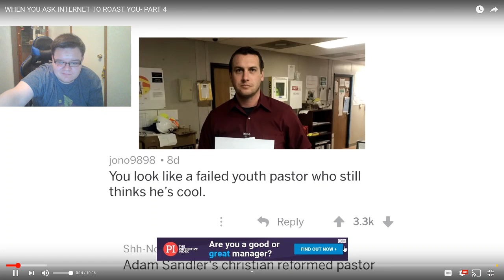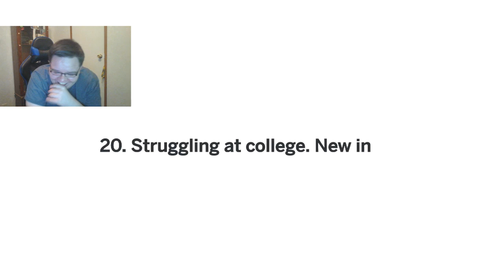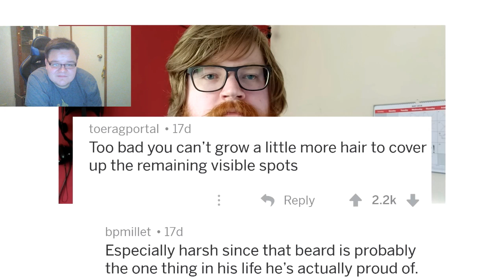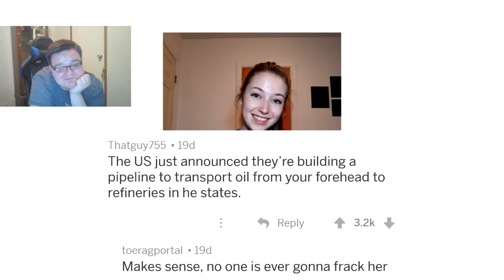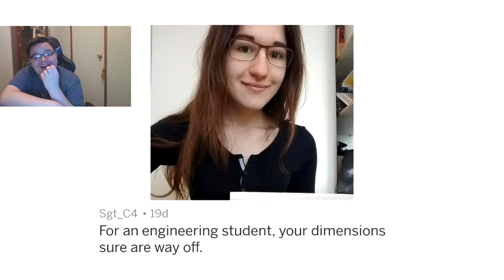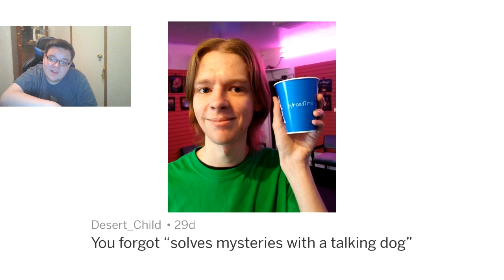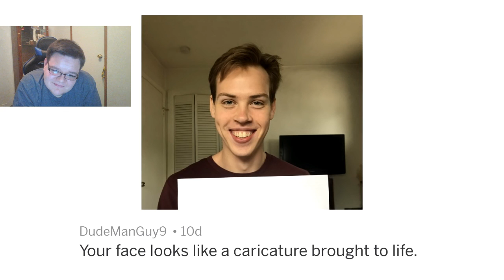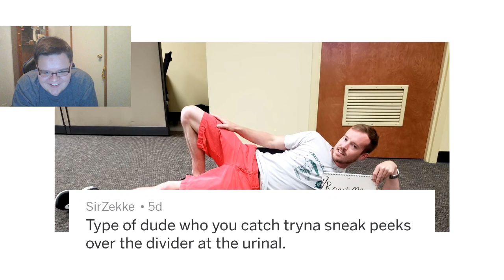Try Not To Laugh Part 4